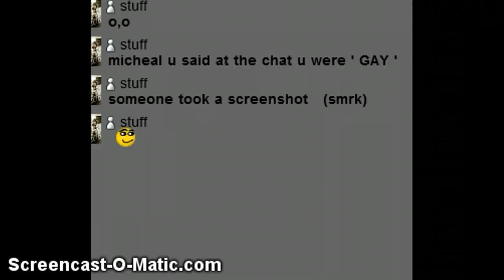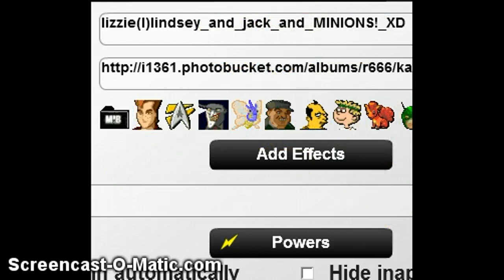eyes drawing cosntest